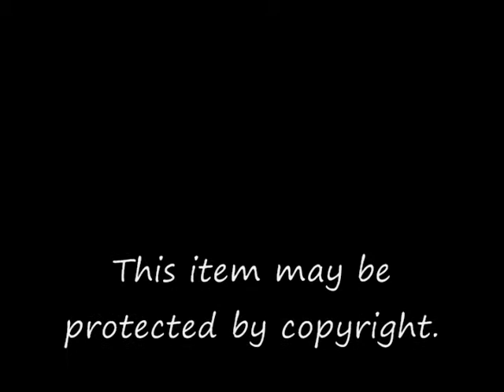Segregation in Major League Baseball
R. Harcourt Dodds, a long time resident of New Rochelle, NY, graduate of Dartmouth College, and a former District Attorney for the City of New York recalls how, when he was a young boy growing up during the 1940's, his father explained to him that the professional sport of Major League Baseball was segregated by race.